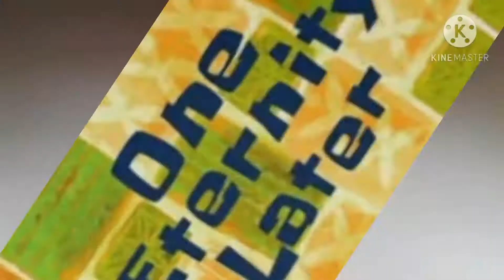IPORTED JANSSEN SA ABANDONADONG PIGEON LOFT🏠/